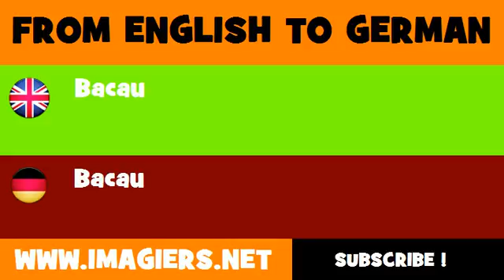DEUTSCH ENGLISCH = Bacau